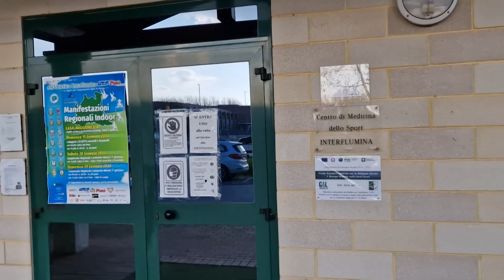La tavola rotonda per l'educazione civica parte... dall'educazione fisica, 28 gennaio 2023